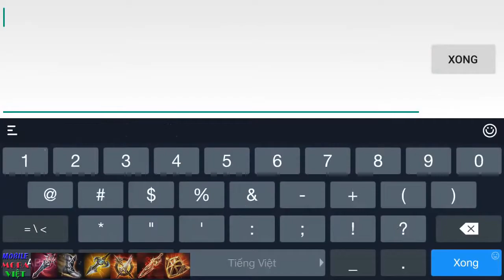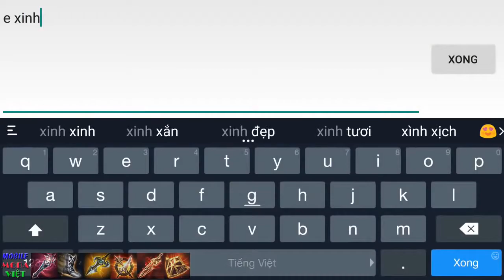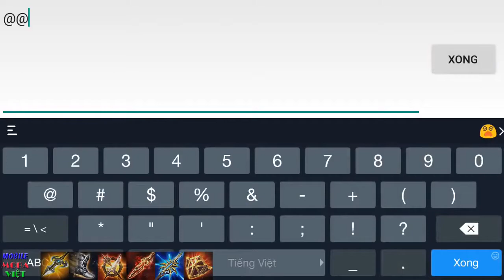Học cách chơi và lên đồ MURAD thánh quẩy rank Mùa 3 - Đi rừng và đi lane Liên quân mobile MOBA Việt